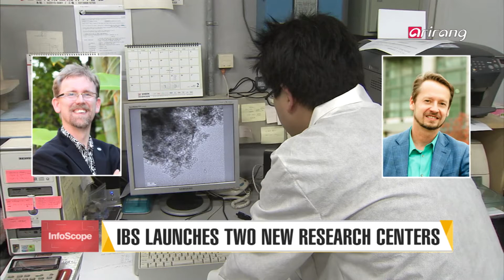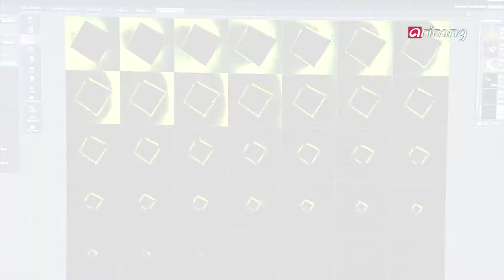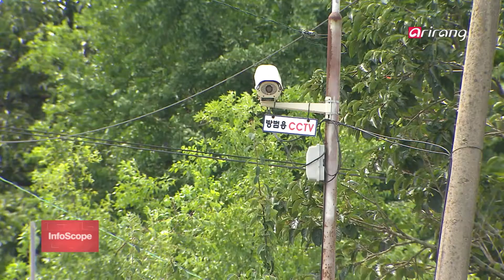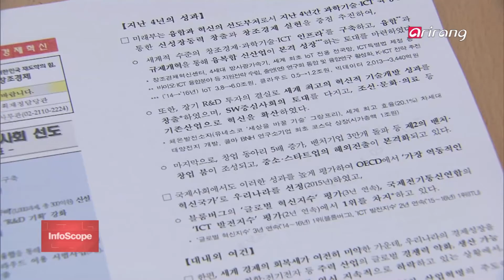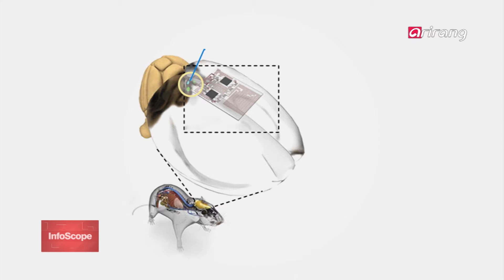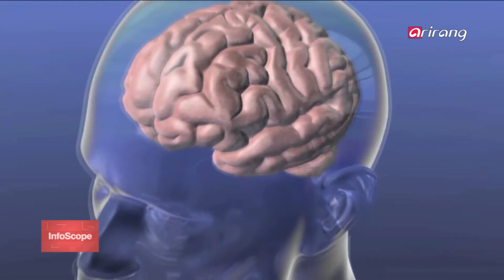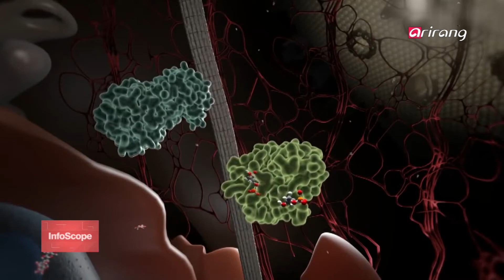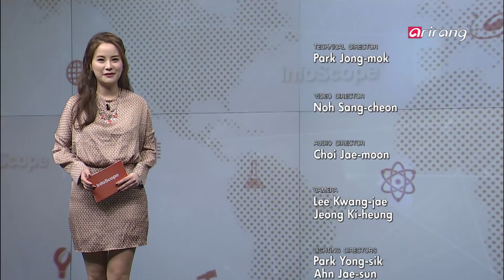InfoScope(Ep.66) _ Full Episode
- IBS Launches Two New Research Centers
- Clear Objective Required for Successful Lunar Mission
- New Scientists Given Financial Support
- Ghost Shark Spotted in Northern Hemisphere
- Gov't to Focus on Creative Research Proposals and AI
- Fermented Ginger Can Boost Cognitive Capabilities
- LED Implanted in Brain Can Control Emotions
- Propolis from Beehives Can Tackle Gout
- Restoring Blood Vessels in Cancer Boosts Treatment Effectiveness

- IBS, 기후물리•양자나노과학 연구단 출범
- '달 탐사' 과학적 목적 불분명하면 일회성 될 것
- 젊은 과학자 천 명 뽑아 3천만 원씩 지원
- 공룡보다 오래된 유령상어 북반구서 포착
- 창의적 연구•지능정보기술…올해 중점 투자
- 생강, 새 발효법 쓰면 인지 기능 개선 효과
- 뇌에 LED 심어 감정 조절…우울증 등 치료 기대
- 찌릿찌릿 '통풍'…벌집 속 '프로폴리스'로 치료한다
- 역발상 통했다…암 혈관 정상화했더니 치료 효과↑